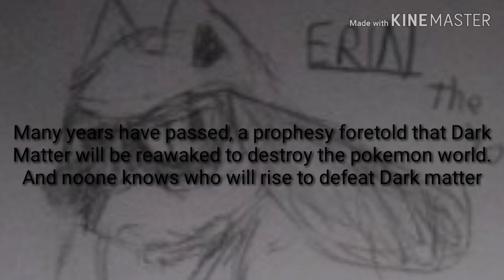Aura Guardians Trailer (Fixed)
The  fixed version of the trailer due to the spelling error

We are proud to announce that we are making a new series called Aura Guardians. The story about two siblings who work together to help those in need and will have to go on an adventure like no other.

Main Cast